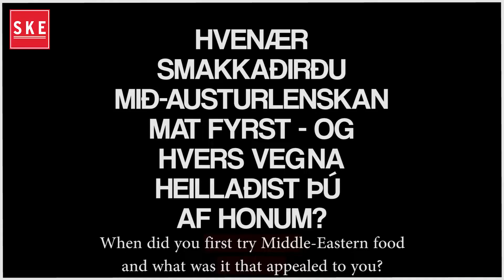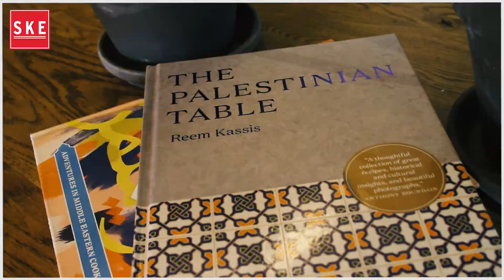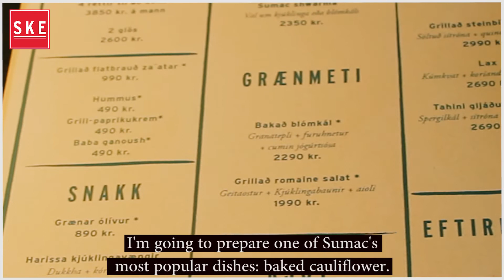Hvað er í matinn #2 (Sumac)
Fyrir stuttu heimsótti SKE veitingastaðinn Sumac Grill + Drinks á Laugaveginum og þá í því augnamiði að ræða við kokkinn Þráin Frey Vigfússon, eiganda Sumac og Óx. Mælum við sérstaklega með blómkálinu, sem er himneskt.

Viðtalið var liður í myndbandsseríunni „Hvað er í matinn?“ þar sem SKE flakkar á milli veitingastaða á höfuðborgasvæðinu og ræðir við matreiðslukonur og menn um matseld og magarúm.

(Sérstakar þakkir: Garri heildverslun fyrir gæðamatvörur, matvælaumbúðir og hreinlætislausnir.)